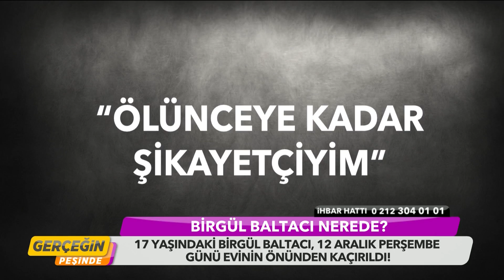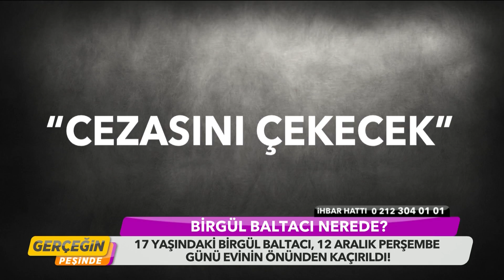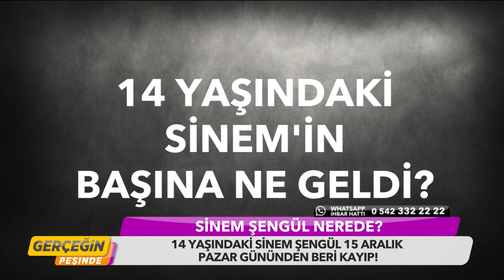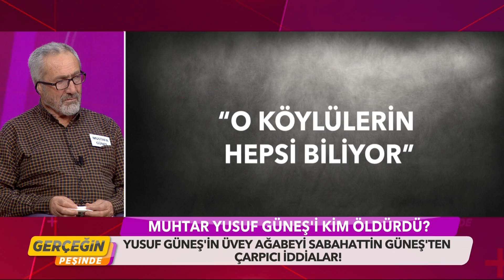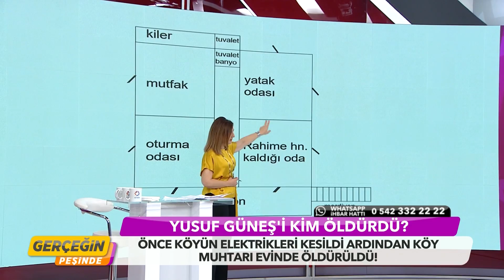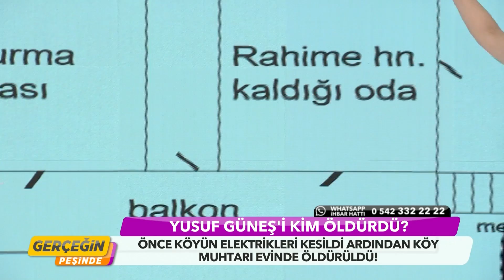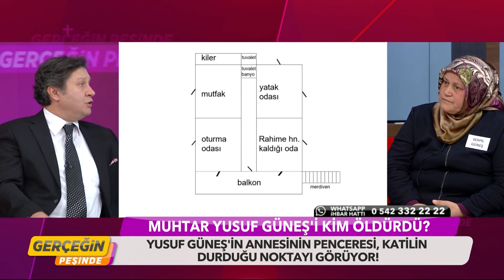Gerçeğin Peşinde75. Bölüm